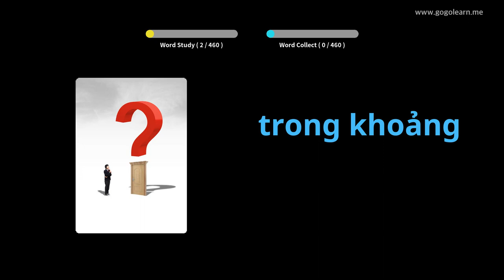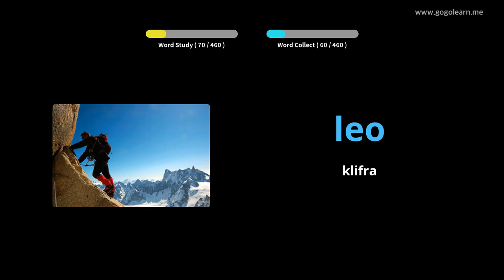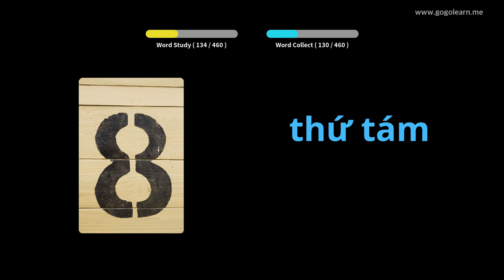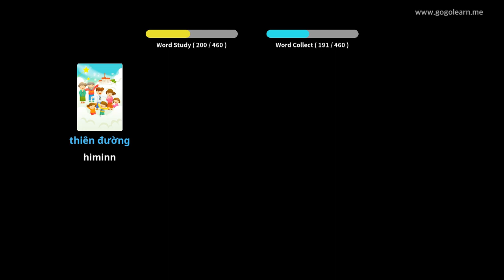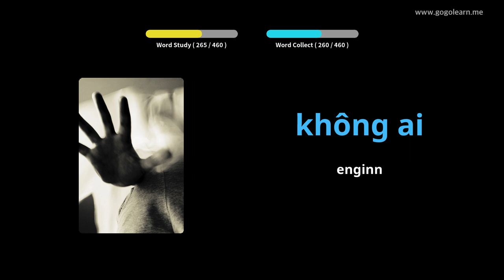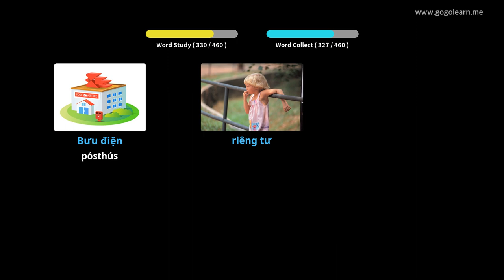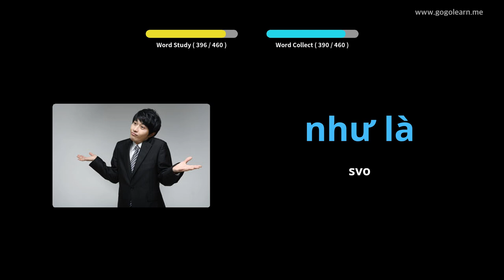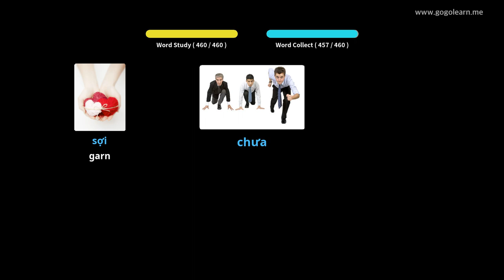Lærðu Víetnamska Í Gegnum Myndir |Víetnamska Orðaforði Miðskólakennari 2 | Golearn